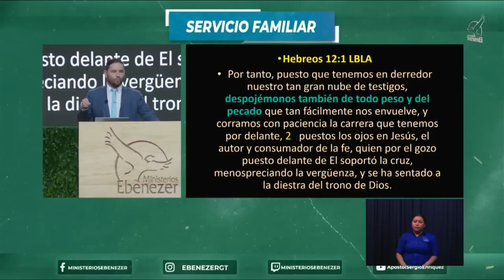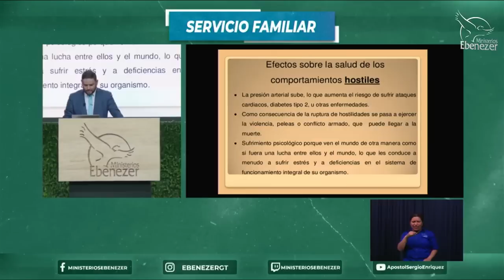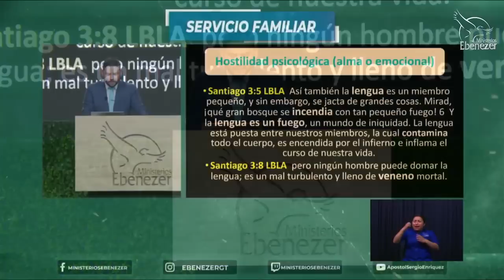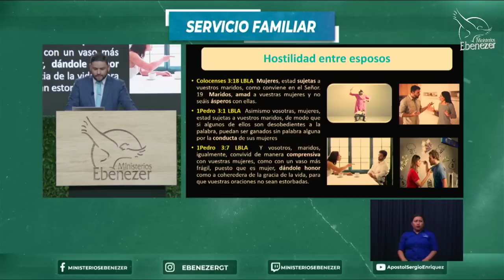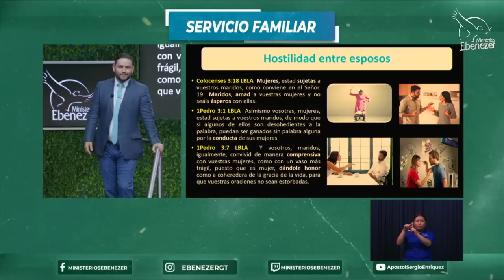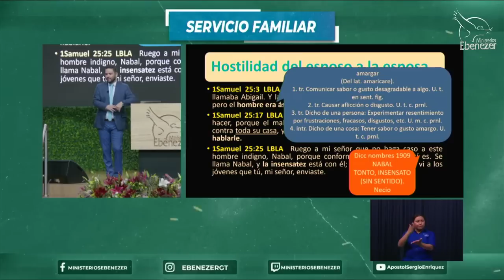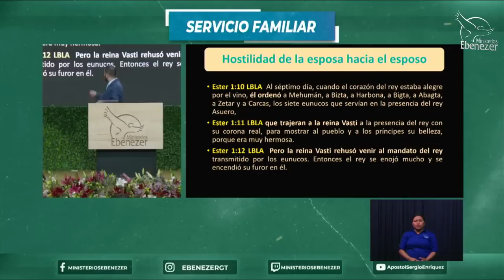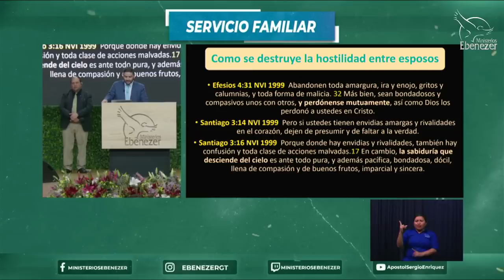Combatiendo la Hostilidad - Pablo Orellana - Servicio Familiar - Lunes 22/05/2023